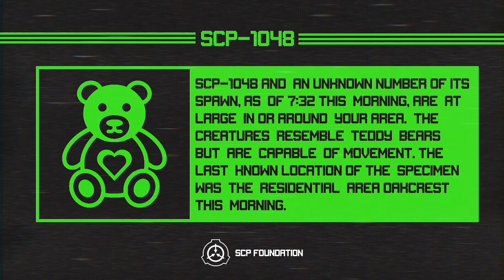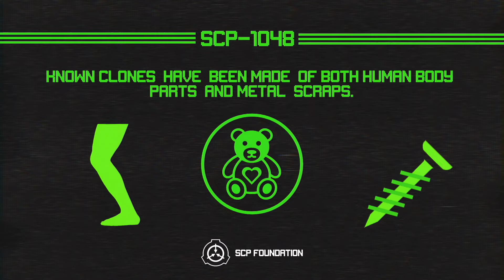EAS Alert Containment Breach SCP-1048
Emergency Alert System (EAS) scenario about SCP-1048 escaping the SCP Foundation's top-secret facility. Please listen carefully and follow all the commands. SCP-1048 resembles a harmless teddy  bear but  is  capable  of human-like movements.

This is pure fiction just like in a horror movie. Do not follow any advice from the announcement.